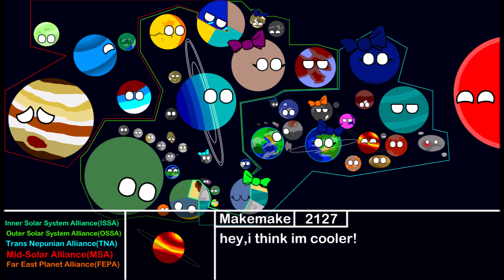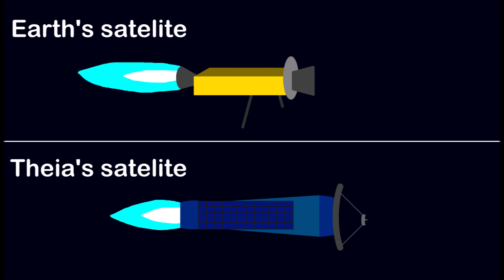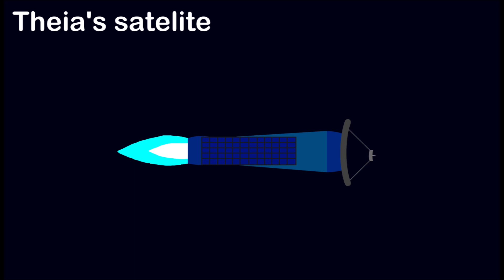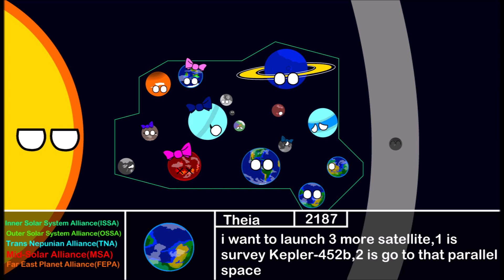AFOSS ep11 The parallel universe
bgm
0:02 Kevin MacLeod Constance
2:19 Kevin MacLeod Curse of the Scarab